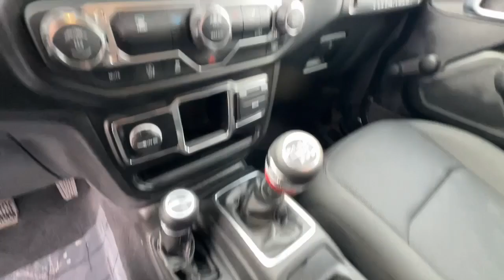2022 Jeep Wrangler Northern California, Redding, Sacramento, Red Bluff, Chico, CA NW173160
Granite Crystal Metallic Clearcoat Used 2022 Jeep Wrangler Sport available in Northern California at  Lithia Toyota of Redding. Servicing the Redding, Sacramento, Red Bluff, Chico, CA area.

250 E. Cypress Ave.

CARFAX 1-Owner ONLY 6702 Miles! WAS $35995 $1600 below Kelley Blue Book! EPA 25 MPG Hwy/17 MPG City! CD Player iPod/MP3 Input Back-Up Camera 4x4 ENGINE: 3.6L V6 24V VVT UPG I W/ESS DEEP TINT SUNSCREEN WINDOWS CLICK ME!br /br /KEY FEATURES INCLUDEbr /Back-Up Camera iPod/MP3 Input CD Player MP3 Player 4x4 Onboard Communications System Steering Wheel Controls Rollover Protection System Electronic Stability Control Bucket Seats. br /br /OPTION PACKAGESbr /AIR CONDITIONING Google Android Auto R1234YF A/C Refrigerant Integrated Center Stack Radio 7.0  Touchscreen Display Radio: Uconnect 4 w/7  Display Apple CarPlay ANTI-SPIN DIFFERENTIAL REAR AXLE DEEP TINT SUNSCREEN WINDOWS TRANSMISSION: 6-SPEED MANUAL (STD) ENGINE: 3.6L V6 24V VVT UPG I W/ESS (STD). Jeep Sport with Granite Crystal Metallic Clearcoat exterior and Black interior features a V6 Cylinder Engine with 285 HP at 6400 RPM*. br /br /EXPERTS REPORTbr /Great Gas Mileage: 25 MPG Hwy. br /br /EXCELLENT VALUEbr /Was $35995. This Wrangler is priced $1600 below Kelley Blue Book. br /br /SHOP WITH CONFIDENCEbr /CARFAX 1-Owner br /br /MORE ABOUT USbr /Our commitment to treating you in a neighborly fashion extends from our inventories and auto repair service to our no-frills easy-to-comprehend auto financing. This comes not only in the form of car loans and leasing service for drivers from Redding Chico Red Bluff and Shasta Lake but a tenacious spirit dedicated to getting the flexible terms you deserve.Please feel free to explore our entire site and see all of the products services and pre-buy car research we have to offer. br /br /Pricing analysis performed on 1/12/2024. Horsepower calculations based on trim engine configuration. Fuel economy calculations based on original manufacturer data for trim engine configuration. Please confirm the accuracy of the included equipment by calling us prior to purchase. br /
DEM,DSA,ERC,GCD,HAA